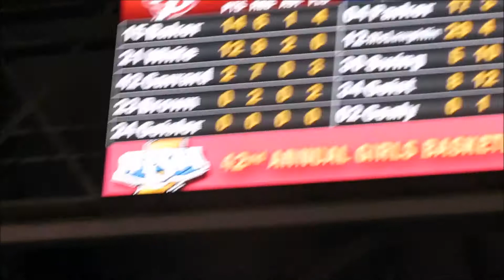The Indiana Dream (Team) Homestead "Part 2" (Day 666) 2-25-2017